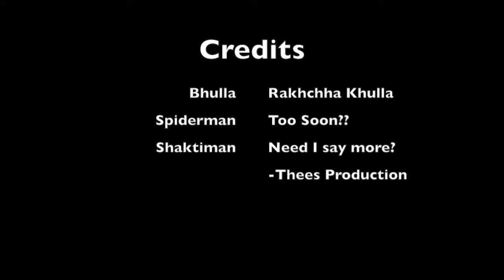DIFR short #1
A PSA about riding bikes which is actually a scooter which has no keys...